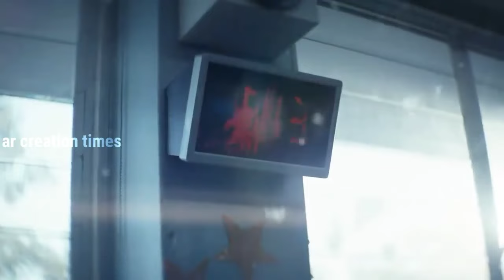Watch This Before Godzilla x Kong The New Empire (മലയാളം)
Hello guys... Welcome to AR creation Times

Watch This Before Godzilla x Kong The New Empire